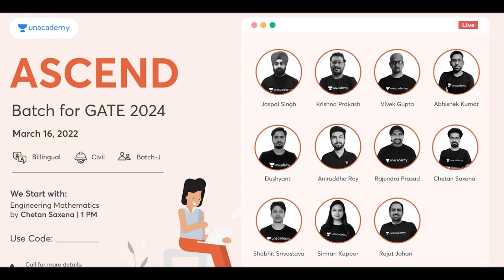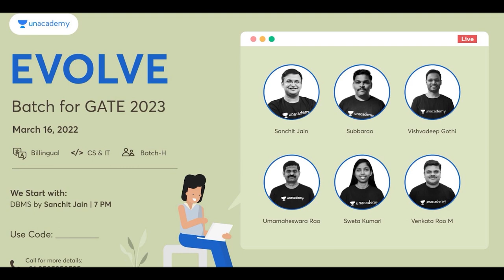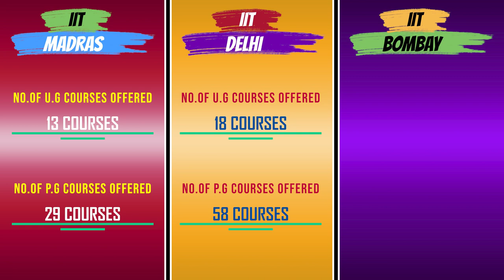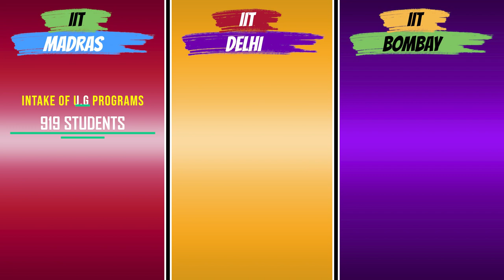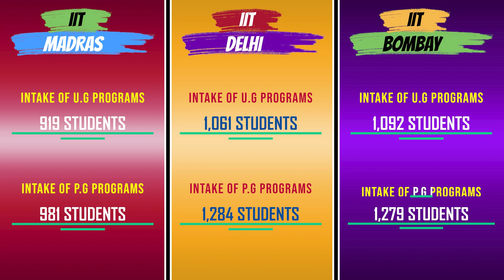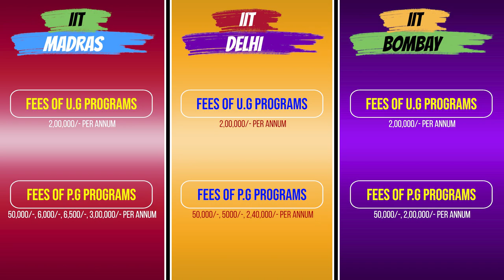IIT Madras Vs IIT Delhi Vs IIT Bombay in Telugu || Joshua Kamalakar || Lokaghnani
In this video you will get know Full details of IIT Madras Vs IIT Delhi Vs IIT Bombay in Telugu. I hope you like this video, If you like this video click that like button, and If this information is useful to anyone Share to them, and tell your opinion on this video in the comment section and for more videos click that Subscribe button and press that Bell icon, so that you can never miss an update from us.

          THANKS TO THE SPONSER OF THIS VIDEO
                                UNACADEMY

Chapters:
00:00 - Intro
00:46 - Promotion
02:39 - About Institutes
03:35 - Courses Offered
04:02 - Admission criteria
05:35 - Student Intake
06:10 - No.of Male & Female Students
06:50 - Fee Structure
07:51 - Placements
08:27 - Outro